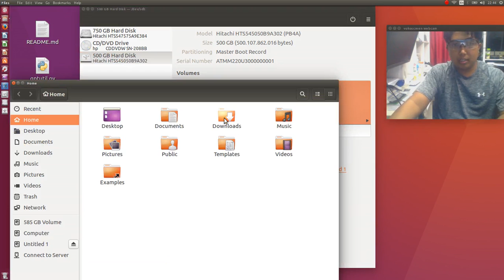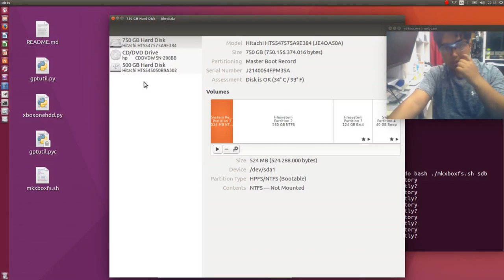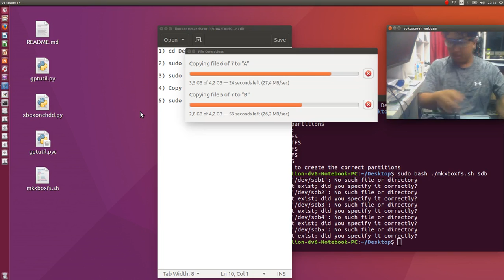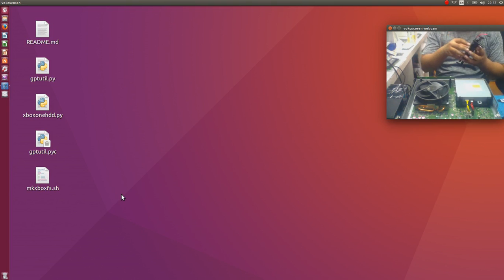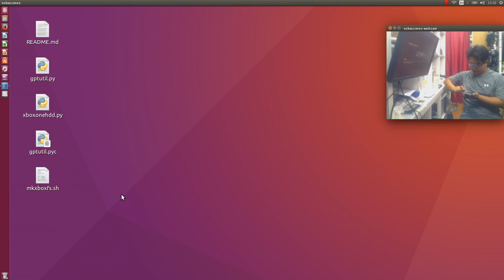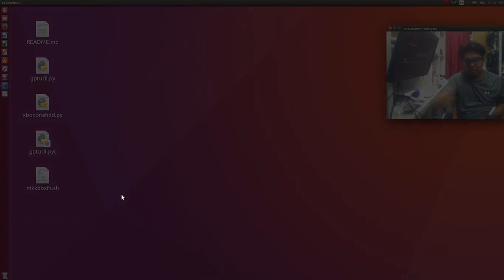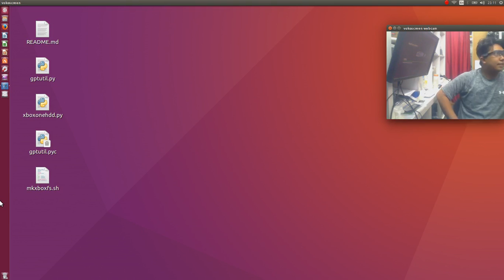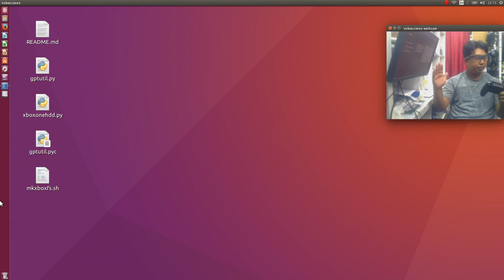Xbox One HDD Replacement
Guide on how to replace Microsoft Xbox One HDD Replacement